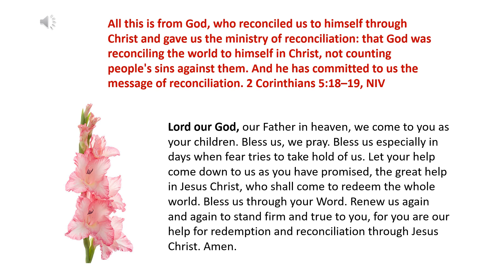Daily prayer 05 11 2023